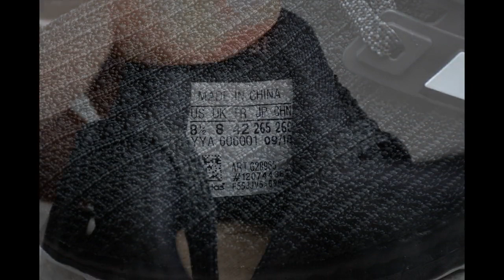Adidas Ultra Boost 4 0 breathable knit shoes High elastic cushioning midsole Wear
Adidas Ultra Boost 4.0 breathable knit shoes High-elastic cushioning midsole Wear-resistant horse bottom